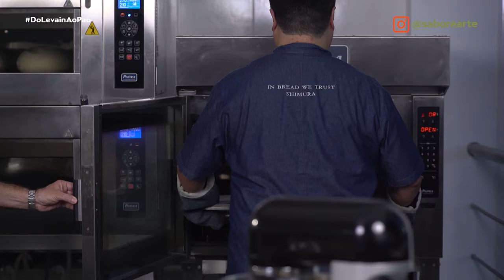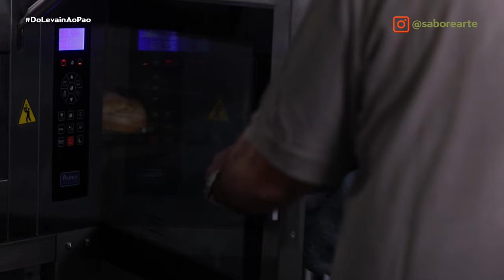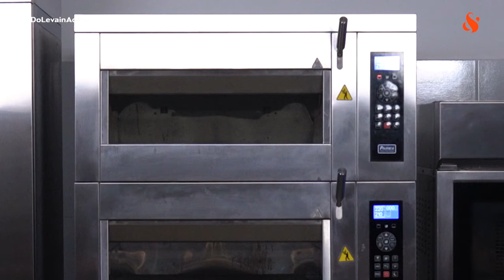Pão de Fermentação Natural | Do Levain Ao Pão (Ep. 01)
Eleito o melhor padeiro do mundo em 2019, @rogerioshimura não cansa de nos surpreender com suas deliciosas criações. O seu programa, “Do Levain ao Pão”está fazendo o maior sucesso do Canal Sabor & Arte. Se você quer aprimorar os seus dotes de panificação, fique por dentro e acompanhe de pertinho esse conteúdo!

Programa "Do Levain Ao Pão" - Todas as terças, às 21h30 no canal Sabor & Arte.

O premiado padeiro Rogério Shimura, traz todos os detalhes e segredos da arte de transformar o fermento natural em pão. Com a autoridade de anos de experiência desde seus avós, Shimura ensina e entretém com seu jeito divertido e único de preparar um dos alimentos mais populares do mundo - o “Pão”. Nos episódios, gravados diretamente da Levain Escola de Panificação, Shimura irá trocar impressões com profissionais e alunos ali presentes, dar dicas e compartilhar suas deliciosas histórias.

CANAL SABOR & ARTE
O melhor da gastronomia 24 horas por dia!
Na CLARO 561, na VIVO 617 e em breve em mais operadoras.